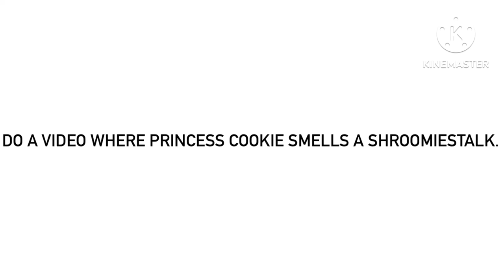For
Can you have her at least saying “P.U.”? (Especially because I haven’t heard anybody say that in any of your videos since that video testing the first six Magic Shroomie species.)